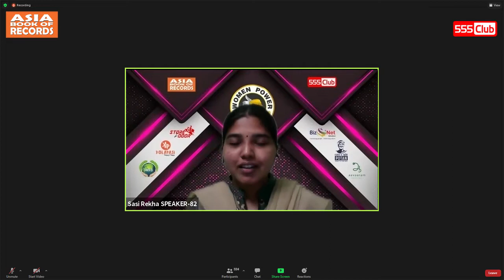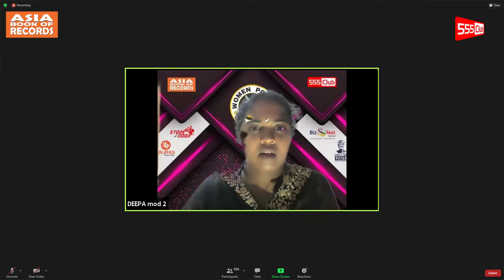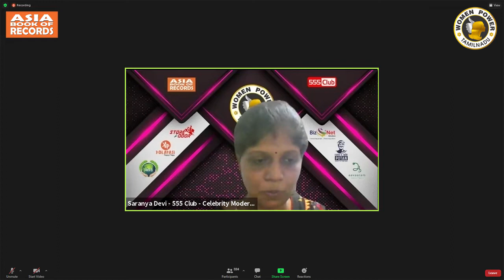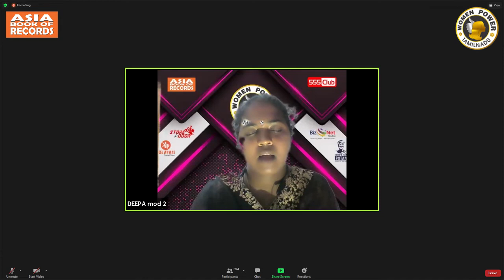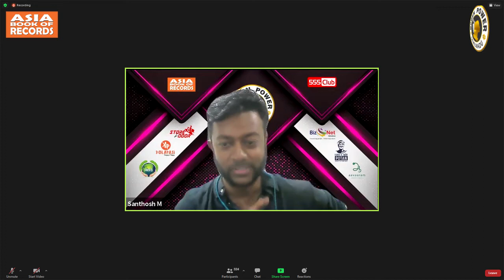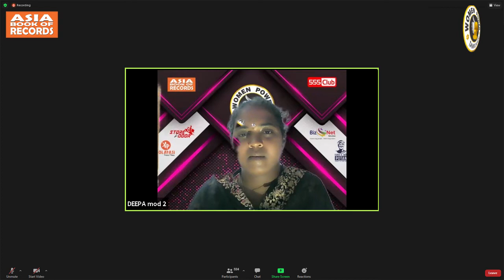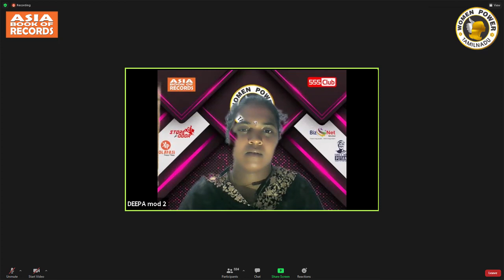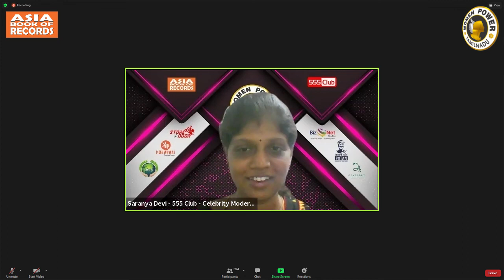Sasirekha Speech Video - 555 Club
Ma homemade Foods
Homemade healthmix, masala powders, ready to eat snacks.

Event Starting on: Sep9th 09:09:09am
Platforms: Zoom, Youtube, Facebook & Clubhouse